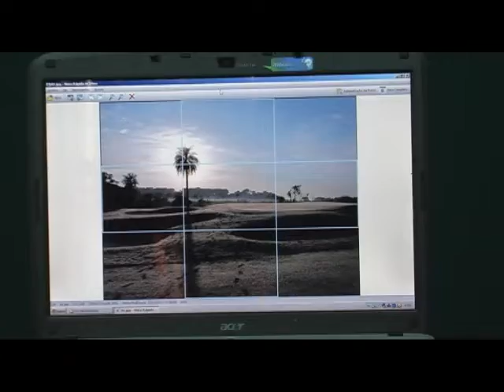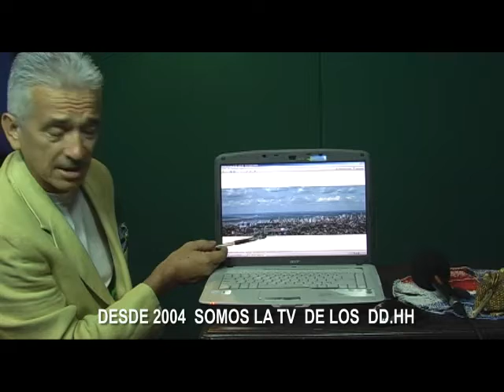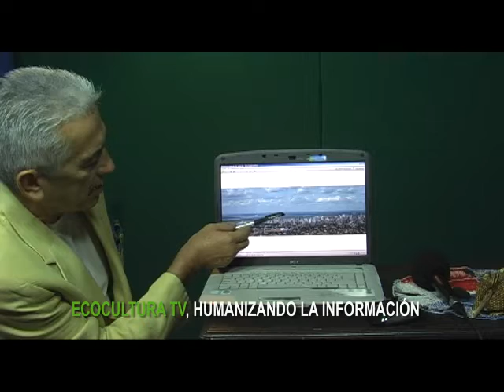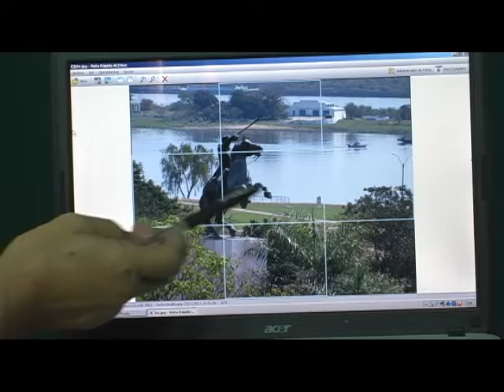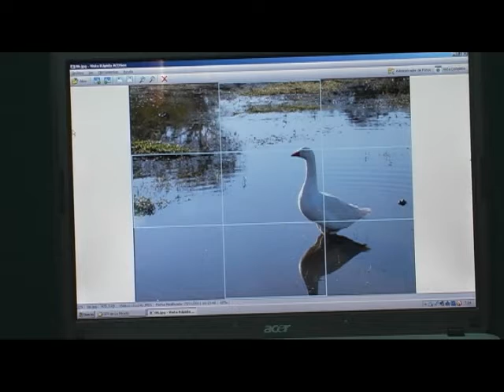Clase de fotografías con Danny Adorno ( 3)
la Tv que enseña.   Con sencillez, somos la primera Tv del Paraguay con 90% de contenido. 2.100 videos disponible con un click y con trabajo comunitario diario que no se detiene, Y el orgullo es hacerlo hasta el momento, con escasos recursos, Querer es poder!!!